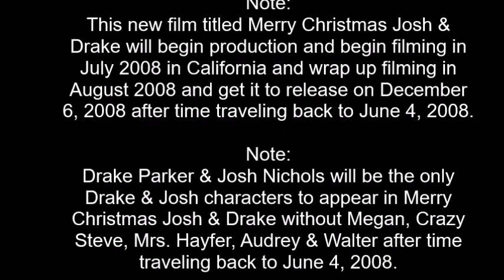Merry Christmas Josh & Drake will need to be a only film on December 6, 2008 after time traveling